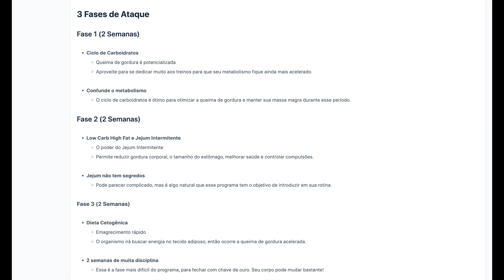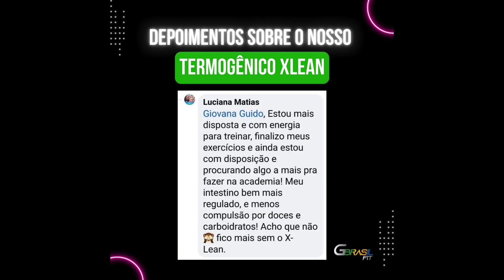Segredos de Nutricionista para DESTRAVAR O METABOLISMO E SECAR MAIS GORDURA!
- Opções de kits com desconto do X-LEAN (temos 1, 2 ou 3 kits disponíveis para venda)
- Meu programa de 6 semanas com cardápios completos e receitas para secar gordura - uso as estratégias citadas no vídeo: LOW CARB, CETOGÊNICA, CICLO DE CARBOIDRATOS E JEJUM INTERMITENTE.